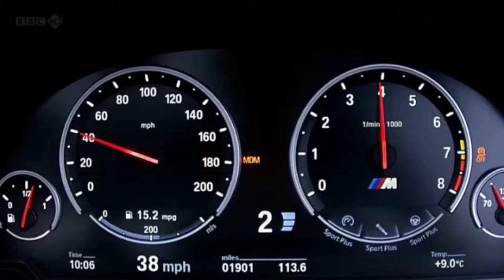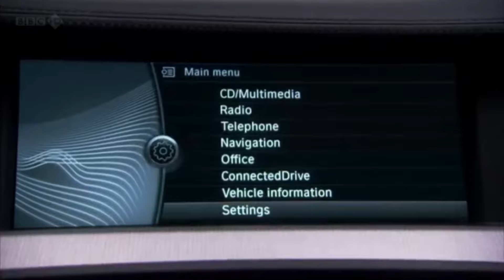Top Gear - BMW M5 F10 Part 1